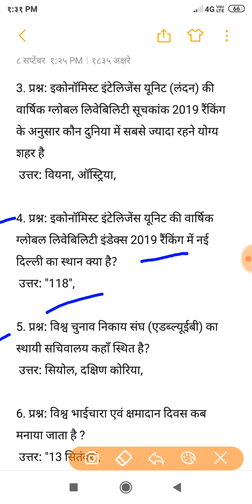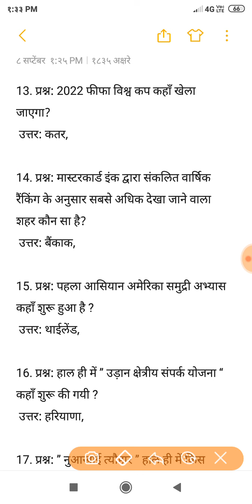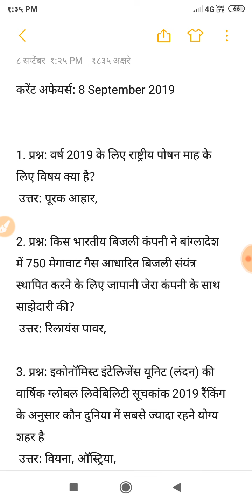Police exam 2019 हे प्रश्न❓ येण्याची दाट शक्यता आहे . Current affairs 7,8 सप्टेंबर 2019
(Police Bharti) महाराष्ट्र राज्य पोलीस भरती 2019

￼Maharashtra Police Bharti 2019- Police Constable Vacancy (Maharashtra Police Recruitment 2019).
maharashtra police constable bharti 2019
maharashtra police bharti 2019 date
maha police bharti 2019 date
maharashtra police bharti 2019 form date
maharashtra police bharti 2019 last date
maharashtra police bharti 2019 exam date
maharashtra police bharti 2019 online date
maharashtra police bharti 2019 online form date
maharashtra police driver bharti 2019
police bharti 2019 maharashtra date gr
maharashtra police bharti 2019 exam syllabus
maharashtra police bharti 2019 form
maharashtra police bharti 2019 online form
maha police bharti 2019 online form
maharashtra police bharti 2019 gr
maharashtra police bharti 2019 gadchiroli
maha police bharti 2019 gr
maharashtra police bharti 2019 new gr
maha police bharti 2019 new gr
maharashtra police bharti 2019 height
maharashtra police bharti 2019 kab hai
maharashtra police bharti 2019 kadhi honar
maharashtra police bharti 2019 information
maharashtra police bharti 2019 syllabus in marathi pdf
maharashtra police bharti 2019 physical information
maharashtra police bharti 2019 jahirat
maharashtra police bharti 2019 kab niklegi
maharashtra police bharti 2019 kab hogi
maharashtra police bharti 2019 kadhi ahe
maharashtra police bharti 2019 latest news
maha police bharti 2019 latest news
maharashtra ladies police bharti 2019
latest maharashtra police bharti 2019
maharashtra police bharti 2019 latest update
maharashtra police bharti 2019 marathi
maharashtra police bharti 2019 mahiti
maharashtra police bharti 2019 date marathi
maharashtra police bharti 2019 date marathi pdf
maharashtra police mega bharti 2019
maharashtrapolicebharti2019-20date
maharashtrapolicebharti2019-20
maharashtrapolicebharti2019-20gr